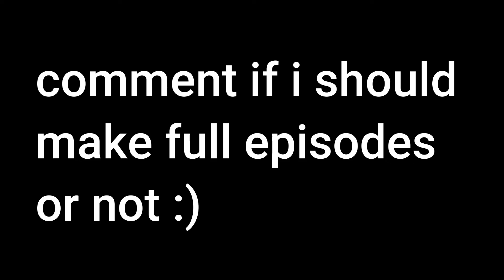The Long Claw Dinosaur ( And the Monster that Kills It).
Hello Guys Today I talk about a personal favorite dinosaur of mine, the therizinosaurus, and its predator Tarbosaurus. I need your guy's opinion should I make the little stories at the end a full series, with its own episodes, or not.